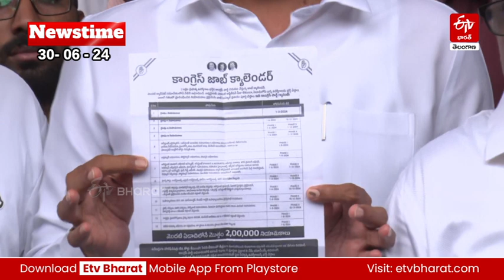ETV Bharat Newstime (30-06-2024) Mankibaat | Parliament Sessions | Venkayya Naidu | CM Revanth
ETV Bharat Newstime (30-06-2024) | ETV Bharat Bulletin – Telangana  Today’s Top News – ETV Bharat Telangana | Mankibaat |  Parliament Sessions | Venkayya Naidu | CM Revanth | Harish Rao | DS Died | Virat Kohli T20retirement |